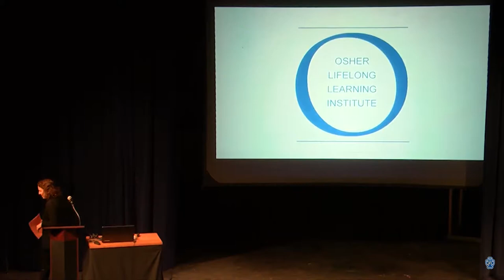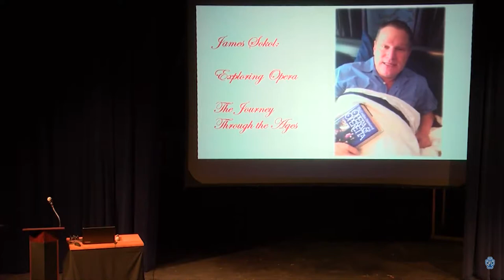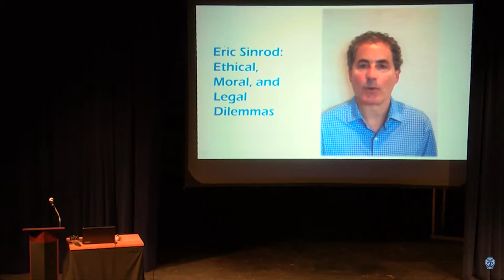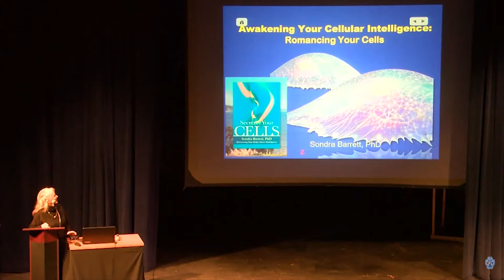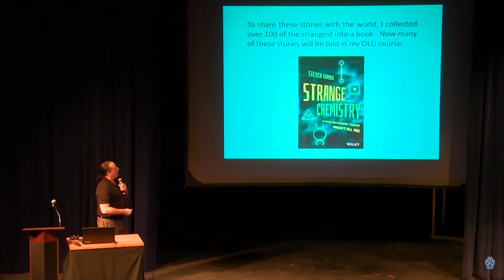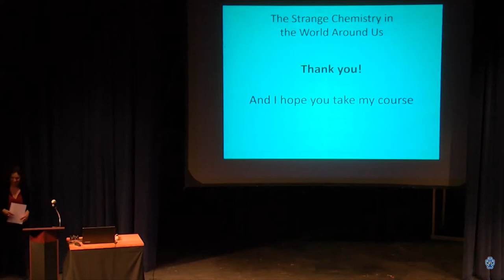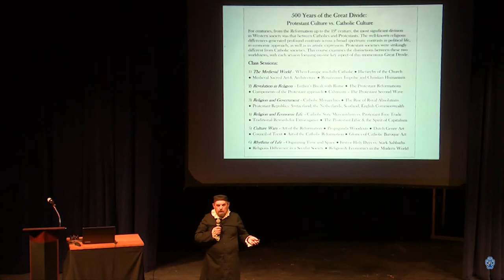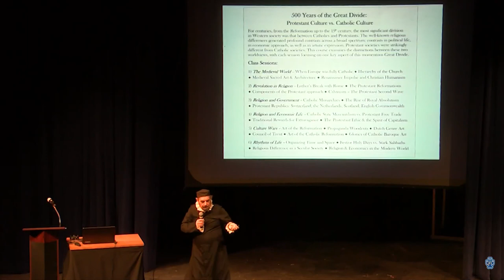OLLI at Sonoma State University - Winter 2019 Course - January 14, 2019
Our OLLI Course Previews give students the opportunity to hear 5-minute presentations from instructors about their upcoming courses. If you were unable to come to the OLLI@SSU Course Preview on January 14, here is the event in it's entirety.